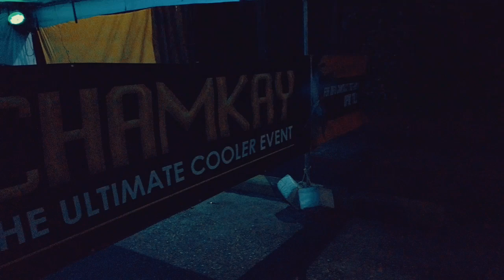Veekash | Chamkay 2019 Recap | Chantel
Veekash performing live at Chamkay Cooler Fete 2019.